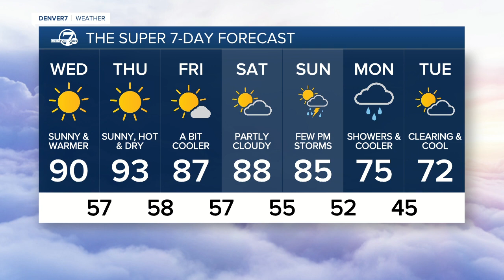A brief cool-down for Denver, but the 90s are coming back!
Some cooler air moved into eastern Colorado as highs were in the upper 70s to low 80s in the Denver area — a nice break from the extreme heat of late last week.